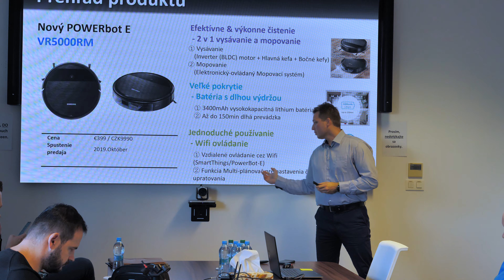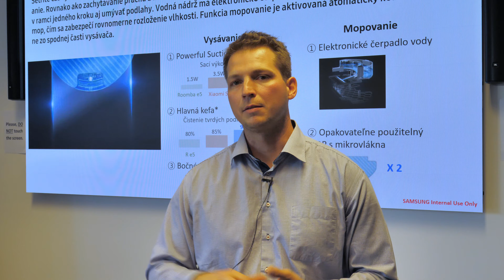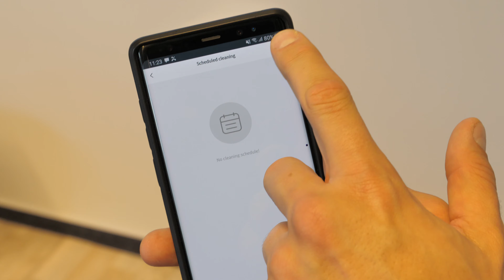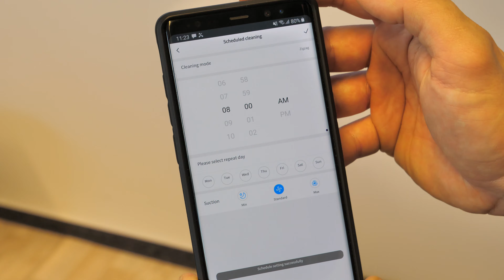Samsung VR5000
Predstavenie nového robotickoho vysávača Samsung PowerBot-e VR5000.

René Hubinský